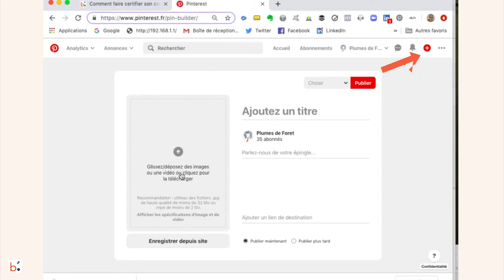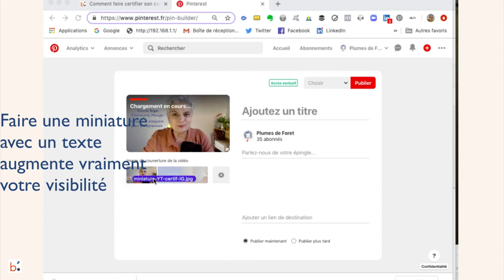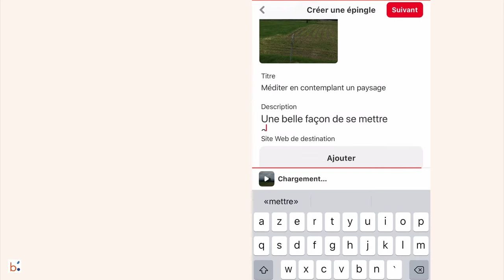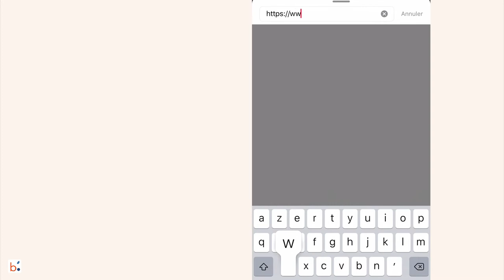Comment créer une epingle video pinterest native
[TUTO] savoir comment créer une épingle Pinterest video native.
Tutoriel Pinterest pour utiliser cette nouvelle fonction Pinterest

Vous aimeriez en savoir plus sur les avantages et intérêts de créer une épingle video Pinterest ? Je vous invite à lire mon blog